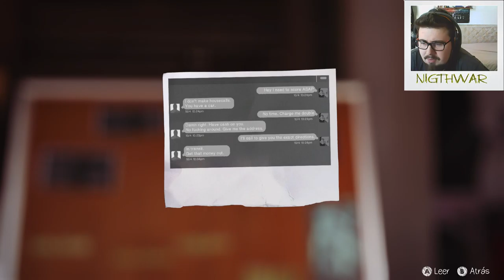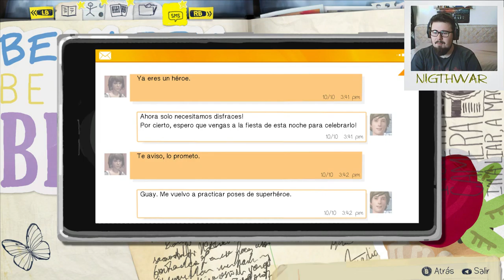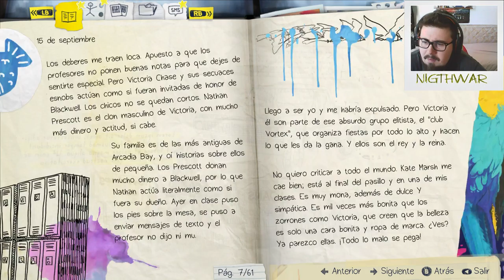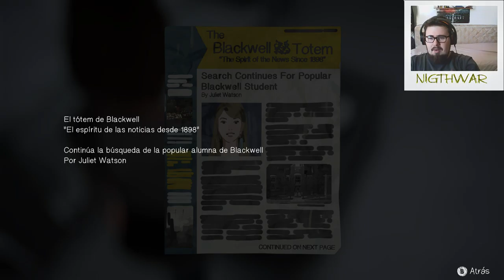[2.0]Life Is Strange #13 ¡Encontramos a Rachel!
2.0]Life Is Strange #13 ¡Encontramos a Rachel!

Espero que os guste este capitulo ;D